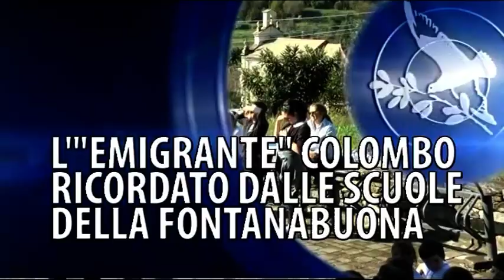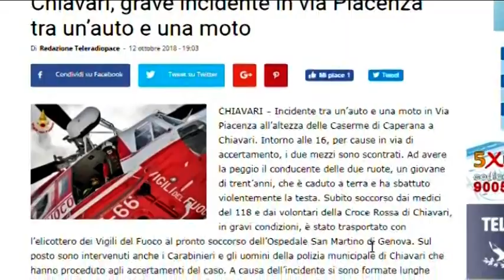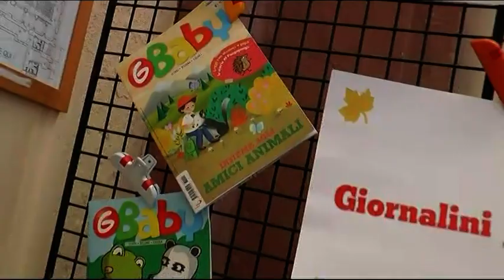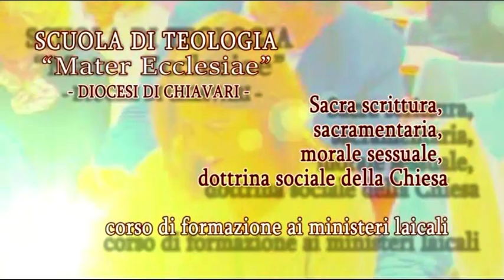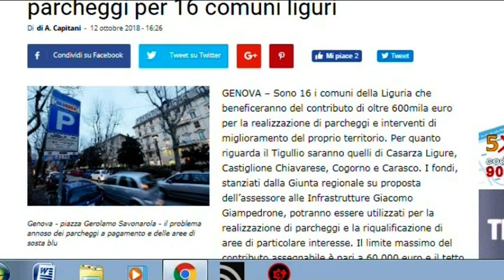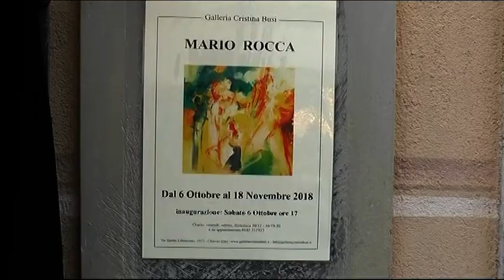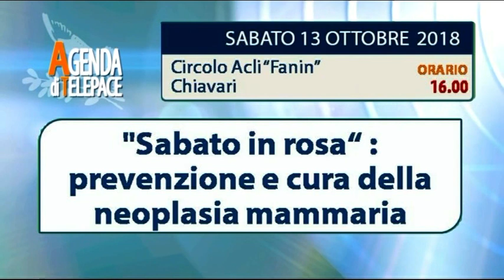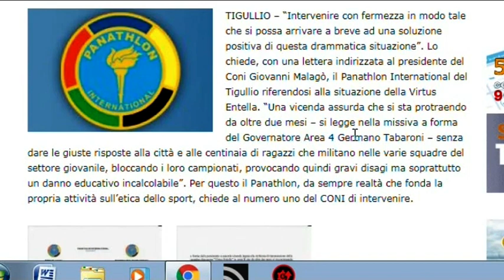TiGullioggi edizione del 12 ottobre 2018